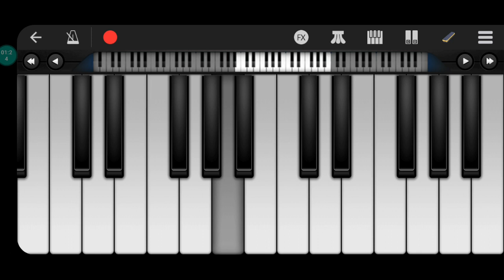tocando fur elise de gaita perfect piano eu sou um pianista